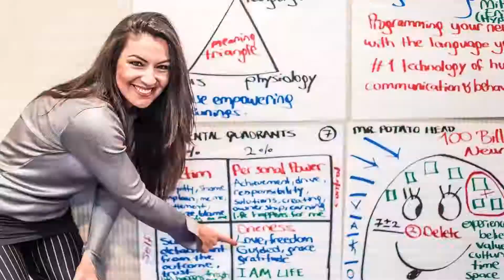How To Boost Your Confidence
Confidence is such a fluffy word, isn't it? It can mean anything to anyone. And yet we still struggle, sometimes, to boost it, to have it more.

We are always looking for more ways to be more confident.

As someone who is in the field of emotional intelligence, positive psychology and personal development for almost a decade now, my clients from all over the world ask me the same question over and over again: "Shiny, how can I have more confidence?"

And that's why I've prepared this video for you today, because I have some ideas!

Ready?

Let's go!

Made with love ❤️ for a better world with more love ❤️ and shinyminds ...

Shiny Burcu Unsal

The world needs us, more than ever before to make it a better place. And for that, we'll all need more LOVE and our SHINY MINDS.

With love ❤️

Shiny Unsal